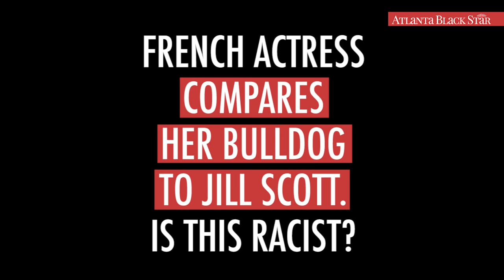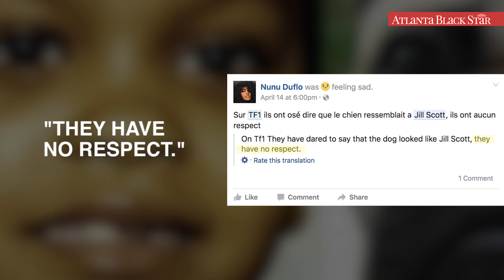French Actress Compares Her Bulldog To Jill Scott. Is This Racist?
On french network TF1's Toutou and Matou show, a popular actress displays her dog who she claims bears a striking resemblance to Black American singer Jill Scott. Viewers were not amused.